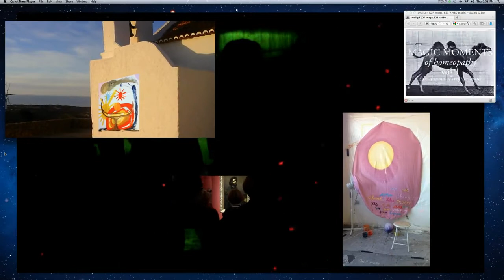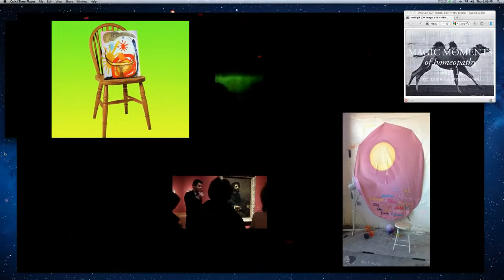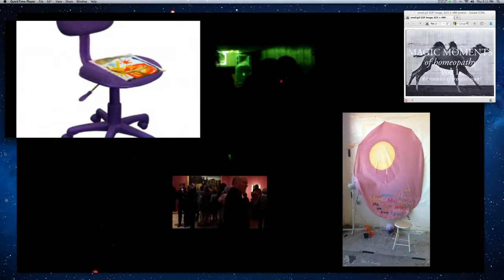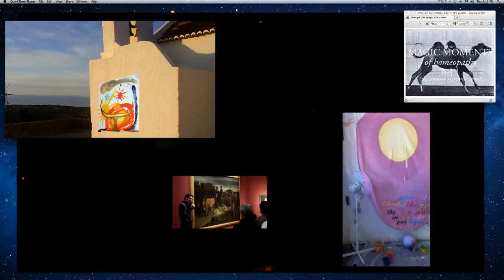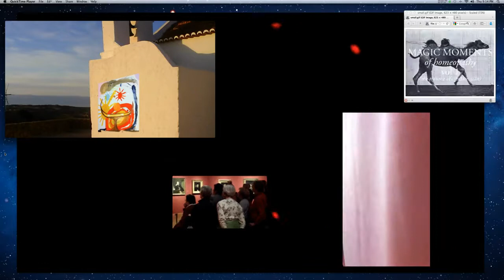Florian Meisenberg: Post Modernistic Traumas in Glitterin Colors, 2012